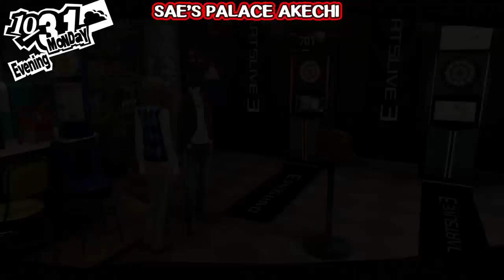Akechi Comparison - Sae's Palace & Third Semester - Persona 5 Royal